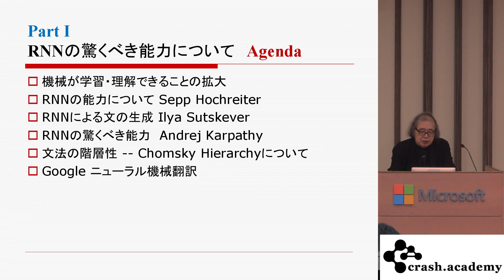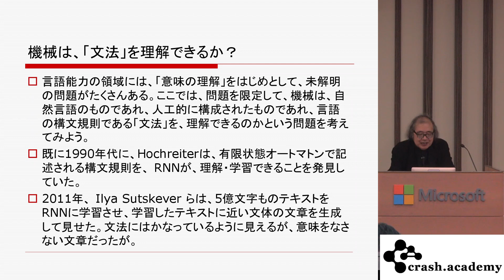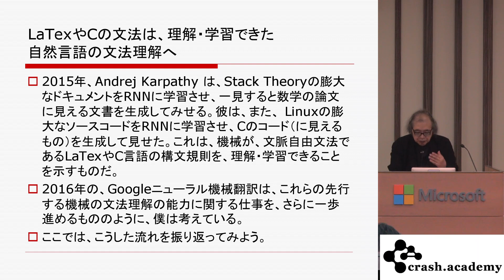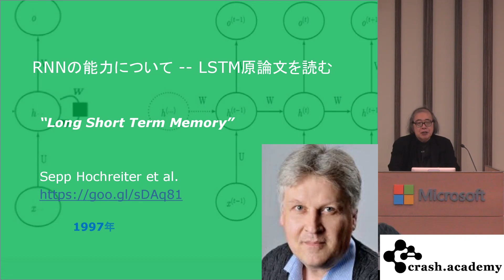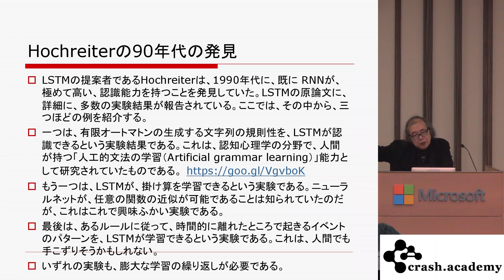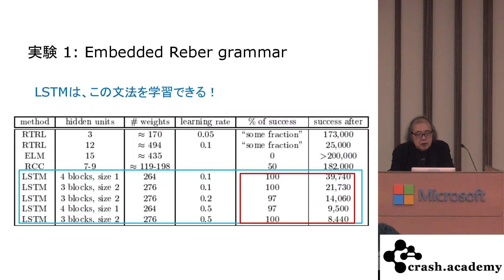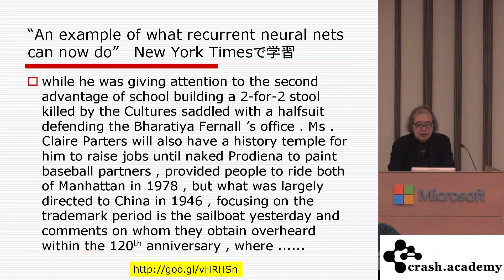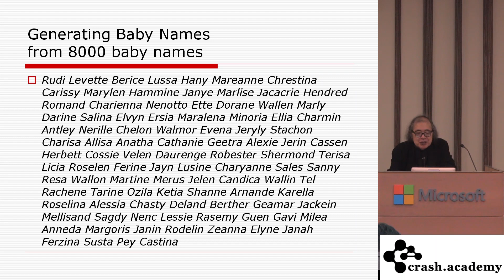RNNとLSTMの基礎 02 -- Part I RNNの驚くべき能力について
ここでは、次のようなトピックについて述べる。
いずれも、RNNの驚くべき能力を示している。

　・機械が学習・理解できることの拡大
　・RNNの能力について Sepp Hochreiter
　・RNNによる文の生成 Ilya Sutskever
　・RNNの驚くべき能力  Andrej Karpathy

どの例も驚くべきものだが、Ilya Sutskever の実験の開いた道は、彼自身の手による機械翻訳への応用を経て、Googleニューラル翻訳技術に合流し、それから現代の「大規模言語モデル」へと発展する。

ChatGPTをはじめとして、現代の大規模言語モデルの基礎にあるのは、RNN/LSTM技術です。ぜひ、現代の「人工知能」の基本技術であるRNN/LSTMを学んでください。

次のMaruLaboのページ「RNNとLSTMの基礎 -- Sequence to Sequence」に、資料のpdf版があります。ご利用ください。

次のページも、ぜひ、ご利用ください。
「AIは意味をどのように扱っているのか？ -- ChatGPT の不思議」